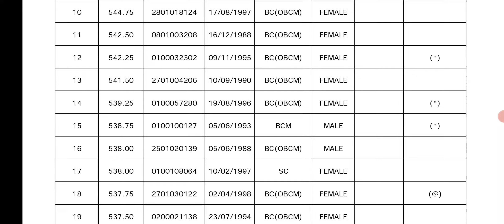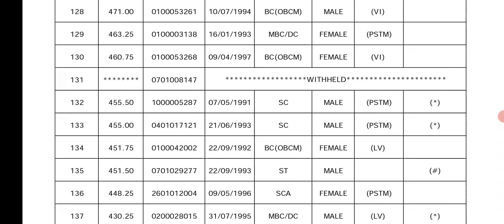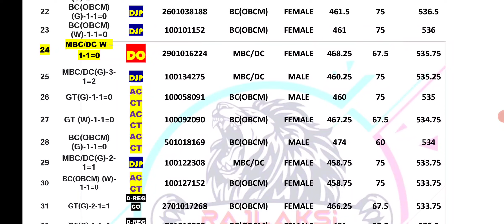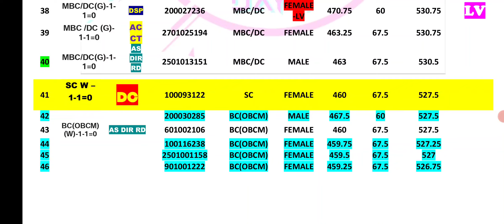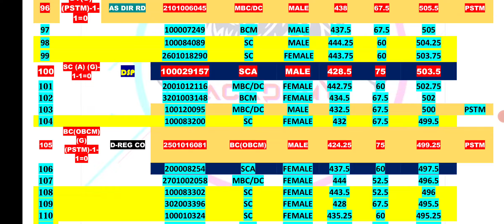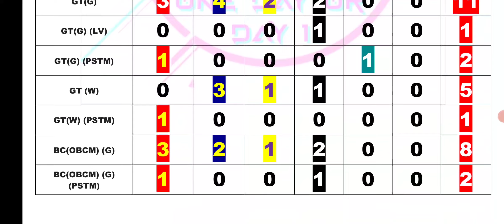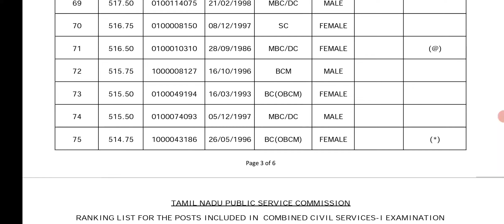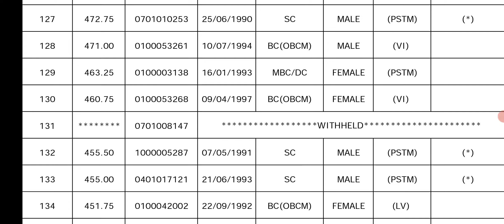TNPSC GROUP 1 - எந்த COLLEGE STUDENTS WITHHELD பண்ணி வச்சிருக்காங்க - RESERVATION - RANK LIST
TNPSC GROUP 1 RESULT - 2022 - OUR 2 STUDENTS UPDATES - CONSOLIDATED MARK LIST

2 STUDENTS CLEARED FROM OUR GR 1 MAINS COURSE - BUT THEY NOT READY TO SHARE MY NAME AS TUTOR - PROOF

HOW MANY STUDENTS CLEARED IN GR 1 MAINS  FROM OUR RAJLAKSI ACADEMY - TNPSC GR 1 NOTIFICATION & VACANCY 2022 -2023

TNPSC GROUP 1 PRELIMS AND MAINS
4500 RS
EMI AVAILABLE
6 MONTHS = 770 RS PER MONTH

TNPSC GROUP 2,2A PRELIMS AND MAINS
4500 RS
EMI AVAILABLE
6 MONTHS = 770 RS PER MONTH

TNPSC GROUP 2,2A MAINS
4500 RS
EMI AVAILABLE
6 MONTHS = 770 RS PER MONTH

TNPSC GROUP 1 PRELIMS - 1500 RS

TNPSC GROUP 2,2A PRELIMS - 1500 RS

TNPSC GROUP 4 FULL COURSE  - 1500 RS

DIRECTLY PAY THROUGH APP
RAJLAKSI ACADEMY

90 DAYS STUDY PLAN - TNPSC GROUP 1 PRELIMS & MAINS - இந்த தப்பு பண்ணா REJECT , CUTOFF DETAILS

உங்க குரூப் 2 MAINS COURSE 🔥 - என்ன இருக்கு 🔥- MAINS PAPER 1 & 2 - PDF, VIDEO CLASSES & TEST BATCH🔥

TNPSC GROUP 2 PRELIMS - நம்ம COURSE - எவ்ளோ QUESTIONS வந்திருக்கு - PROOF - GS 40/75 , MATHS 25/25 , T/E 93/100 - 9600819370

GR 2 MAINS - PHYSICS COMPLETED - FULL GR 2 MAINS COURSE 3600 RS - 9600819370

DEMO CLASSES

11 FEB- TNPSC DAILY CURRENT AFFAIRS -5 IMPORTANT QUESTIONS - ஒரு அறிவியல் அதிசயம் - PRELIMS & MAINS

RAJLAKSI ACADEMY

150 DAYS TNPSC GROUP 1 FULL COURSE - PRELIMS & MAINS - CLASS , TEST BATCH , MATERIALS - 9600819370

NAME
DATE OF BIRTH
MOBILE NUMBER

NO REFUND

FOR DOUBTS